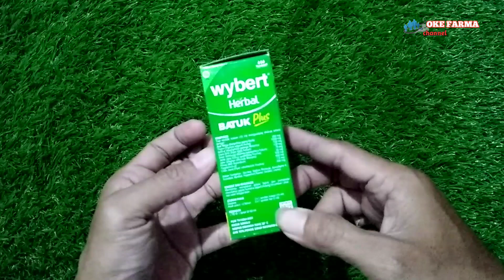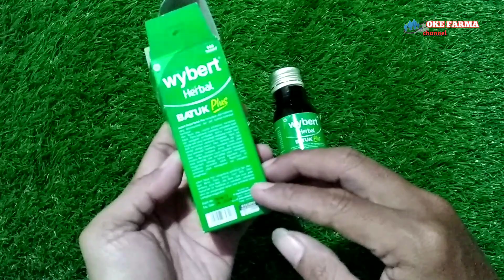Review obat batuk herbal wybert ampuh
Review obat batuk herbal wybert ampuh untuk mengobati batuk pilek hidung tersumbat dan melegakan tenggorokan
wybert merupakan obat batuk herbal yang terkandung didalamnya bahan-bahan alami
seperti jahe merah cabe Jawa dan lainnya